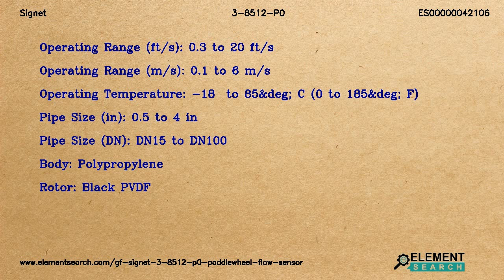GF Signet 3-8512-P0 Paddlewheel Flow Sensor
Brand: Signet
MPN: 3-8512-P0
Category: Fluid Handling Equipment/Instrumentation/Flow/Sensors

Top Specifications:
Operating range fts : 0.3 to 20 ft/s
Operating range ms : 0.1 to 6 m/s
Operating temperature : -18  to 85&deg; C (0 to 185&deg; F)
Pipe size in : 0.5 to 4 in
Pipe size dn : DN15 to DN100
Body : Polypropylene
Rotor : Black PVDF

GF Signet 2536 Rotor-X Series 3-2536-P2 Integral Mount Paddlewheel Flow Sensor